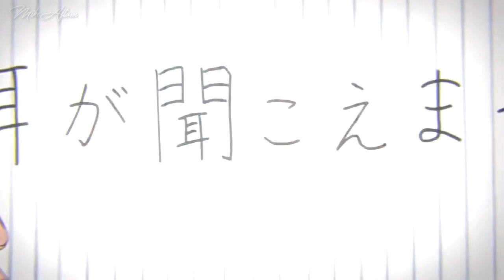【AMV】Koe No Katachi (Impossible James Arthur-Español) "Silent Voice"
Una nueva versión de este AMV uwu
Bueno espero les halla gustado el vídeo trata sobre un anime para reflexionar y pensar en que consecuencias traen nuestros actos
subiendo este tipo de videos
Muchas gracias 💓

ANIMES :

#1 Koe no katachi-silent voice

Canales :

#1 MikeAftomPlays

#2 SuperZGamerExe

#3 MikeAftomExe

Letra :

Recorde que años atrás alguien
Dijo alguna vez: Ten cuidado el
Amor duele

Tu eras fuerte
Y yo no Mi ilusión
Fue un error
Fui imprudente
O Lo olvide, lo se

Y ahora ya
ya Que no hay nada más que decir
Tu te marchaste para no volver
Has ganado y puedes contarles

Diles lo que yo se
Gritale al viento
Escribelo en el cielo
Este amor a muerto
Cuentaselo a todos
recoje los trozos de mi corazón roto toda esperanza
Ha Sido

Impossible
impossible
impossible
impossible

Un Amor duró es
La traición no superé
Ten confianza y corazón rotos
Rotos
Lo que necesitas es combenserme de creer
En promesas llenas de nada
Nada
Ya

Gritale al viento
Cuentaselo a todos
Ha Sido

Impossible
Impossible
impossible
impossible

Impossible
Impossible
impossible
impossible

Dijo una vez: Ten cuidado el
Amor duele

¡Gritale al viento!
¡Cuentaselo a todos!
Ha Sido

Impossible
impossible
impossible
impossible

Impossible
impossible
impossible
impossible

Amor duele

Sipnosis : Silent Voice

La historia gira en torno a Shôko Nishimiya, una estudiante de primaria que es sorda y que al cambiarse de colegio comienza a sentir el bullying de sus nuevos compañeros. Uno de los principales responsables es Ishida Shôya quien termina por forzar que Nishimiya se cambie de escuela. Años después, Ishida busca la redención de sus malas acciones.